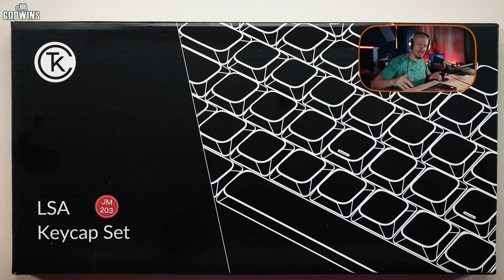Keychron K13 Pro - první úpravy klávesnice